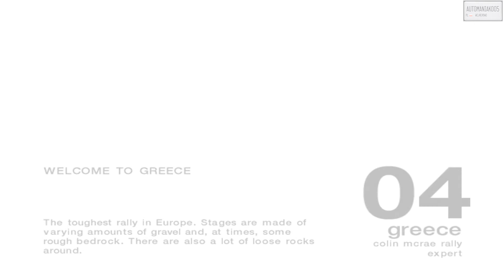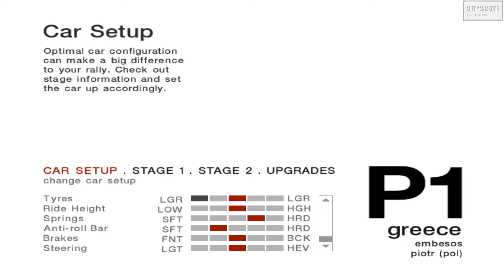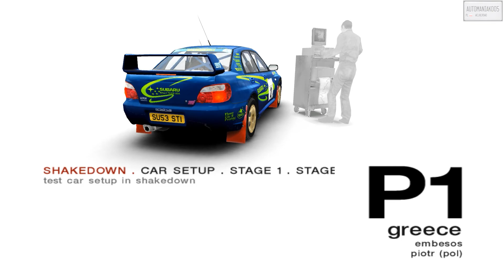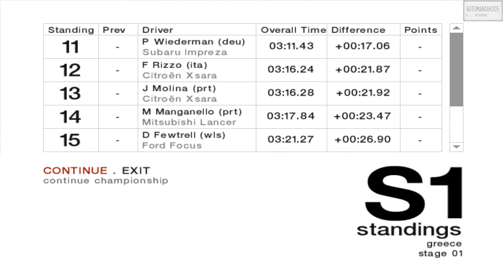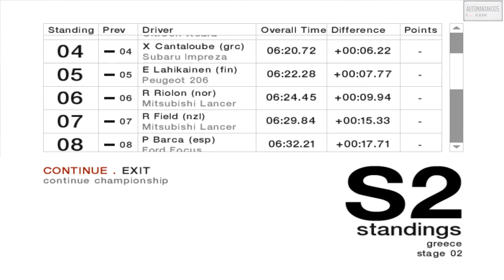Colin McRae Rally 04 - Expert Championship (19/28)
Racer_S' camera hack was used to set a FOV for 16:9 aspect ratio
Greece Shakedown - 01:09
Greece Special Stage 1 - 02:51
Greece Spacial Stage 2 - 06:20